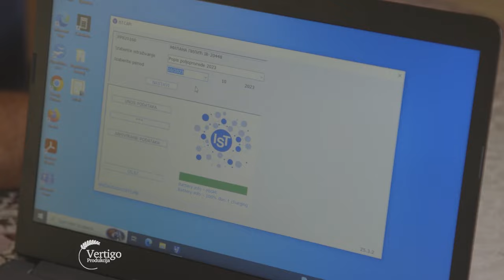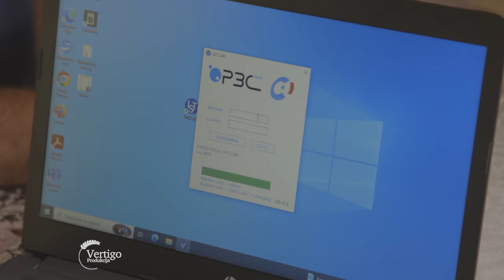POPIS poljoprivrede 2023 - U nasem ataru 1020